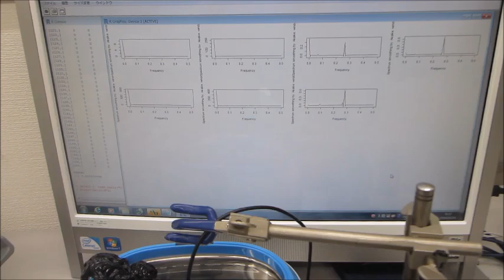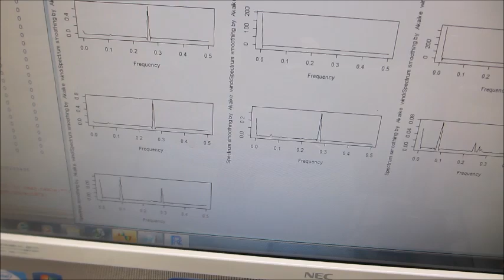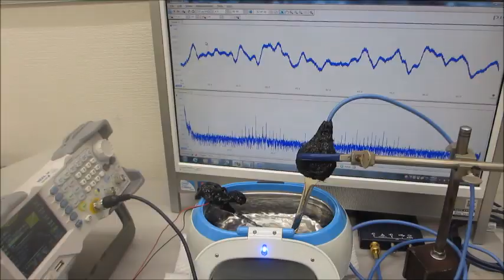メガヘルツの超音波発振制御実験ーーオリジナル超音波プローブの製造技術ーー（超音波システム研究所）